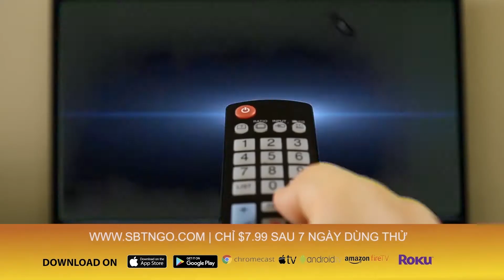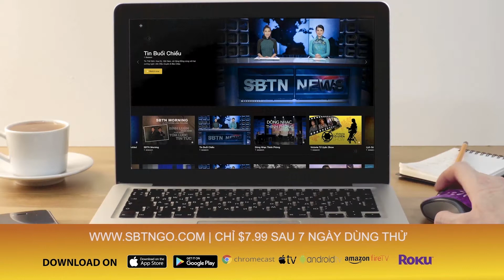Mỗi ngày nhà cầm quyền CSVN trả nợ 1,101 tỷ đồng